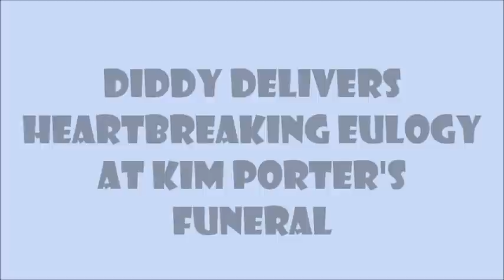Diddy Delivers Heartbreaking Eulogy At Kim Porter's Funeral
Diddy Delivers Heartbreaking Eulogy At Kim Porter's Funeral. Prayers to all affected by her death. So sad!